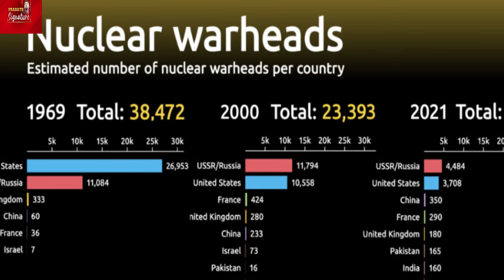palestine Israel Gaza War based on Road Scheme Secrets Russia Nuclear Test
Russia Threaten Nuclear Test Israel Gaza War based on ROAD Scheme SECRETS Report
Russia tests nuclear missile from submarine. Russia has tested its ability to deliver a retaliatory in nuclear strike now according to reports the command and control exercise involves the launch of ballistic and cruise missiles

MUSIC CREDITS
YOUTUBE LIBRARY
Anno Domini Beats
Culture
Hip-Hop & Rap